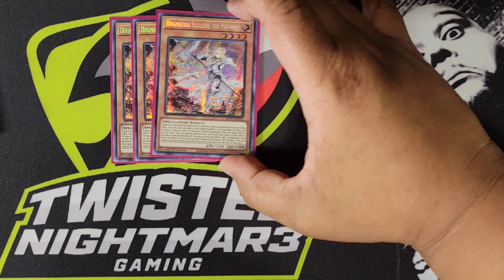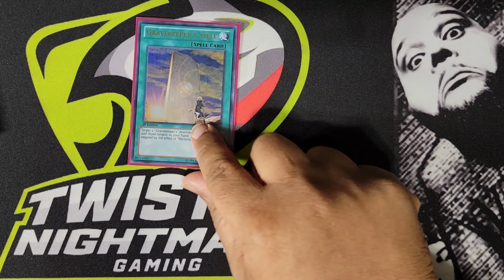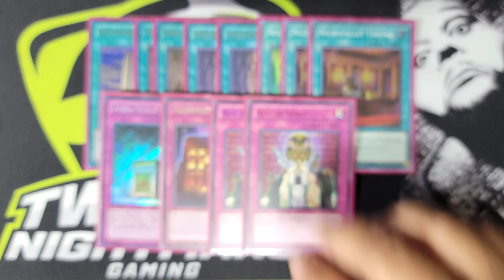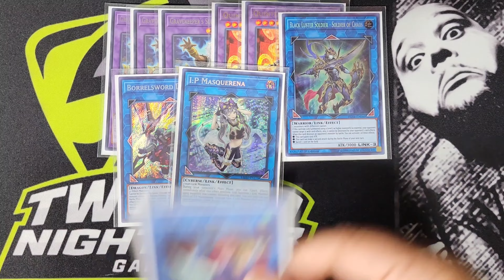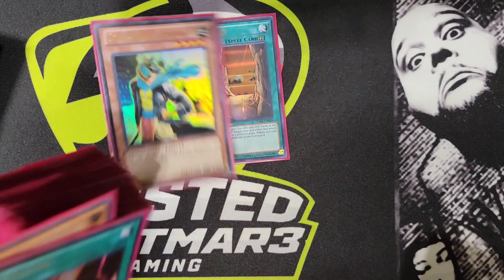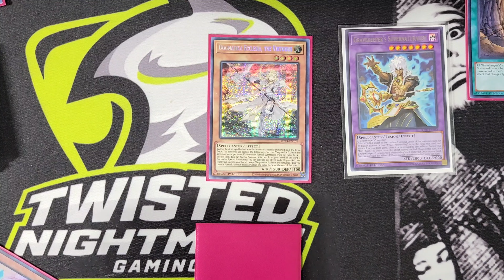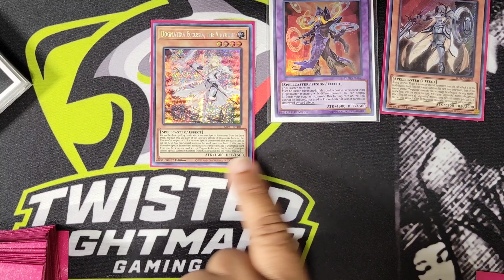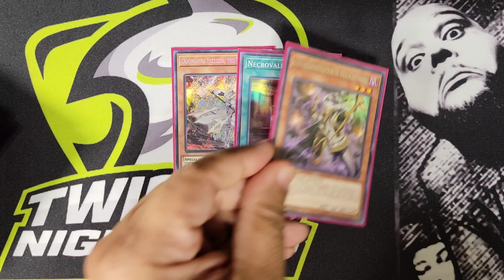Dogmatika-Gravekeeper Deck Profile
This is the Original build of Dog-GK
Profile
"Combo" tutorial
Quintet Reasoning
I have since been tinkering with it. but I thought I'd profile this one.
Shoutout to my boy Michaelangelo who Gave me the inspiration for this Abomination lol

Twisted Nightmar3 Gaming

TNG/YourPlaymat Collaboration

For Playmats-

For Card Sleeves-